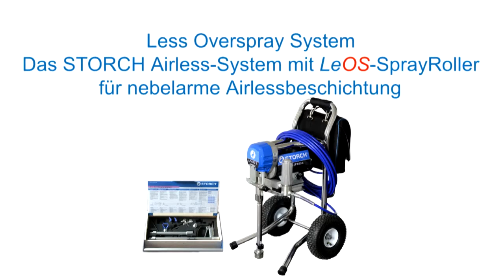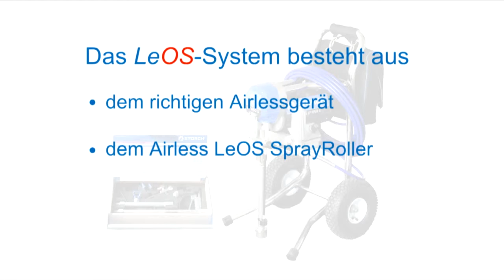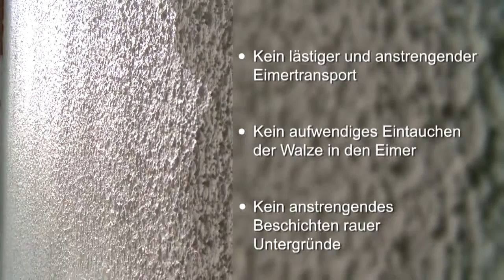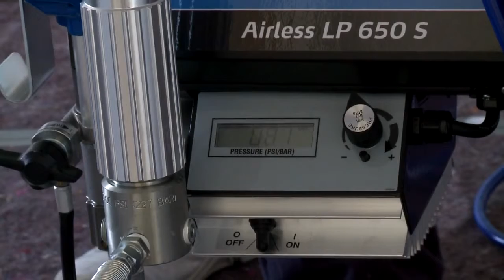Wałek natryskowy - Storch Leos SprayRoller